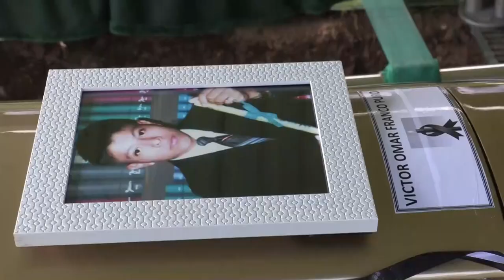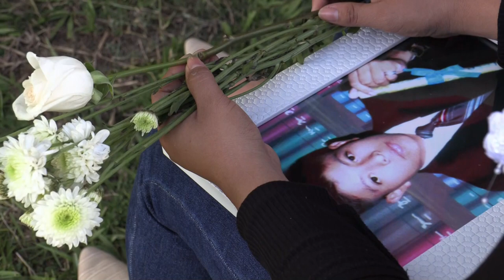Fueron sepultados restos de joven salvadoreño que estuvo desaparecido desde 2021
Los restos de un joven desaparecido desde hace casi dos años en El Salvador fueron sepultados en un cementerio de la capital salvadoreña.